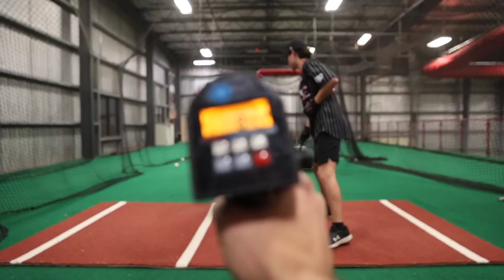Garrett Spears 2026 Hitting - January 2024